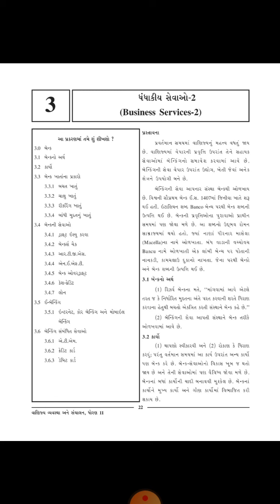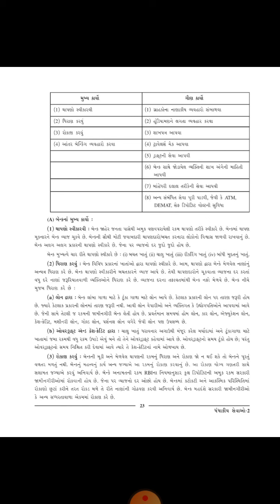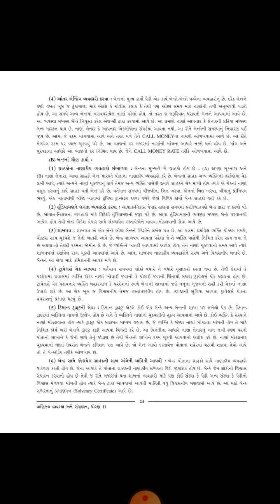Std 11 BA Ch 3 Le 1